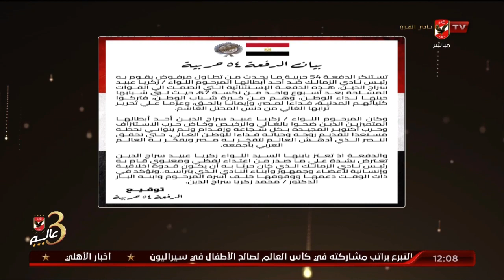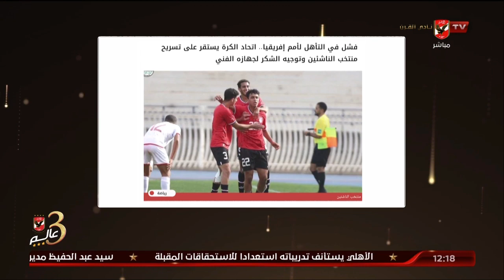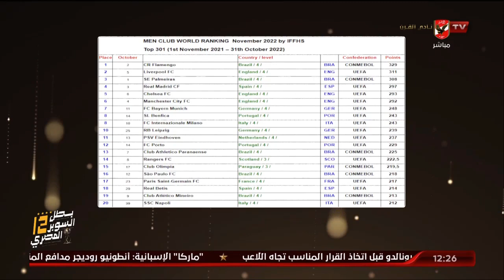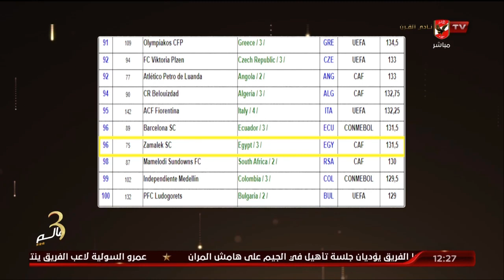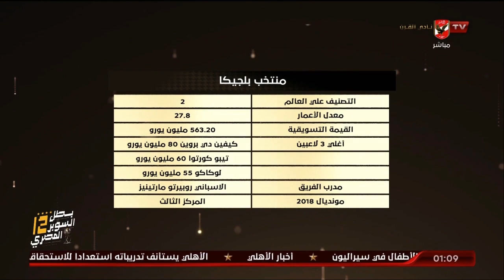حلقة البيت الكبير كاملة | 14-11-2022